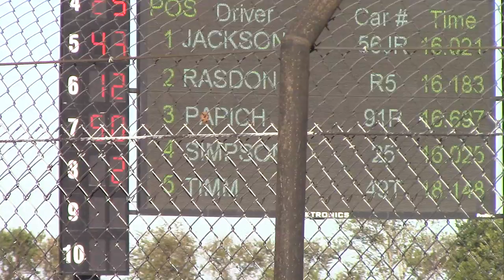L.O.S. Late Model Fall Nationals Night 2 Heat 1 10/13/19